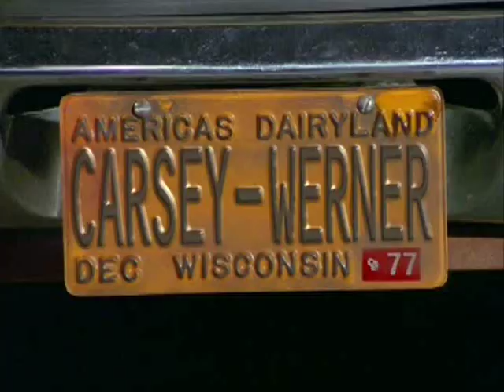Michael Kelso and His Love for Dogs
dogs & Jackie